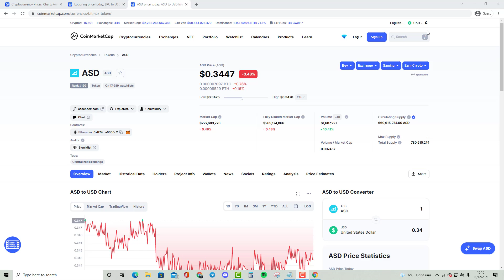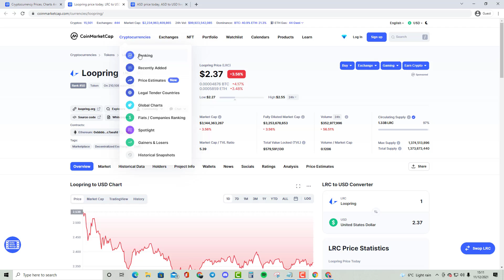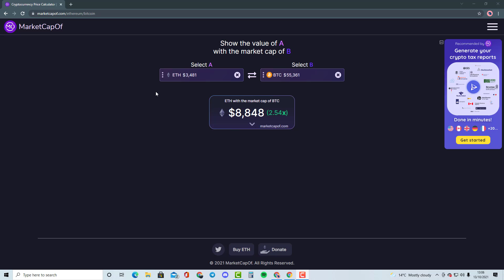ASD - CRYPTO PRICE PREDICTION/COMPARISON WITH LOOPRING (LRC)!!!! MUST WATCH!!!!!